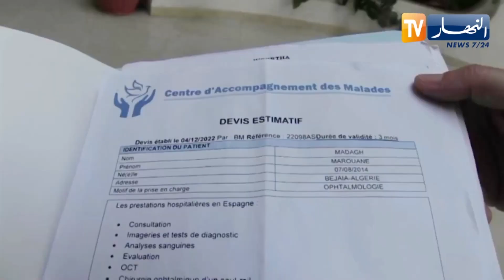بجاية : عائلة مداغ بأقبو تناشد المحسنين مساعدتها لعلاج الطفل مروان المصاب بفقدان البصر